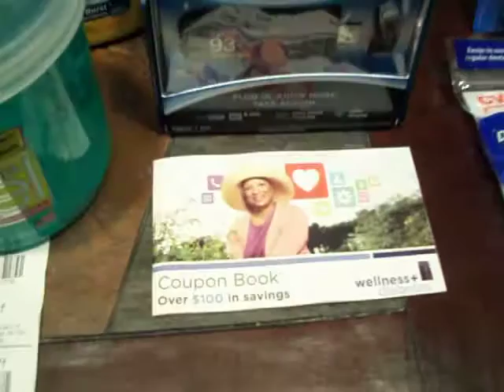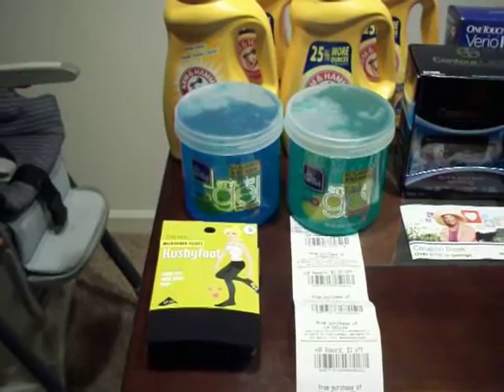~Black Friday Rite Aid & Cvs Haul~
Thanks for tuning in~Be Blessed~